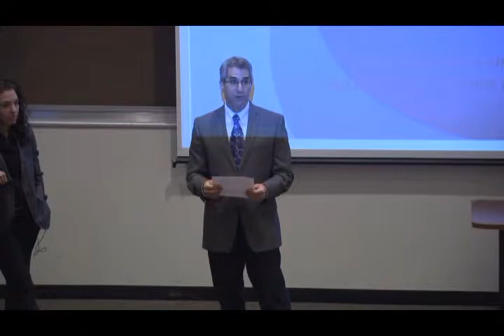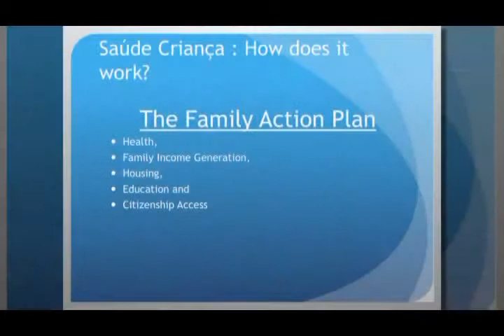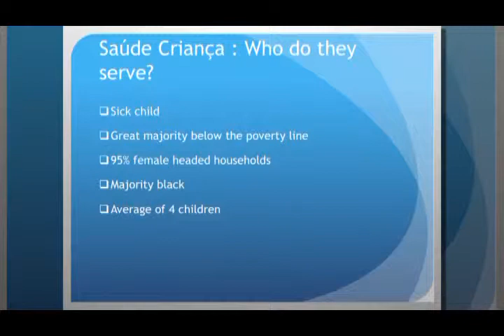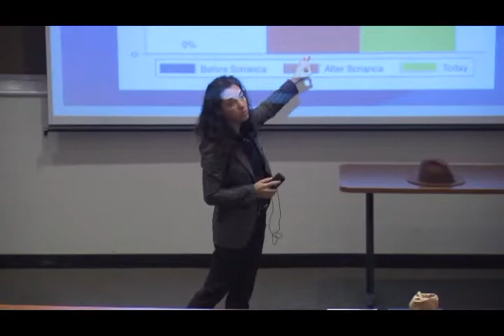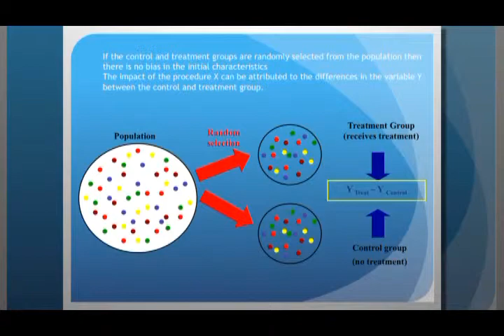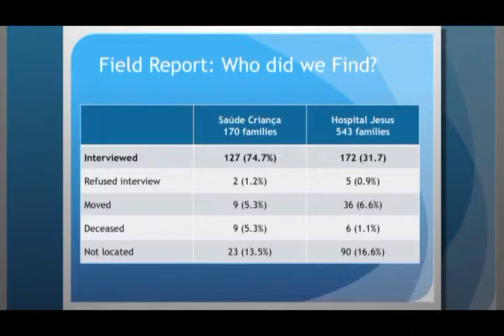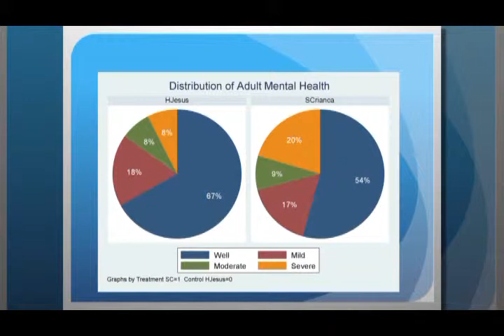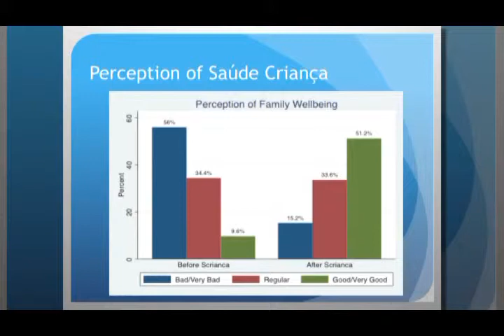Dr. Jennifer Tobin, Georgetown University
Forum for Latin American Studies hosts Dr. Tobin who discusses: "Assessing the Impact of Saude Crianca: Breaking the Vicious Cycle of Poverty and Health Shocks."